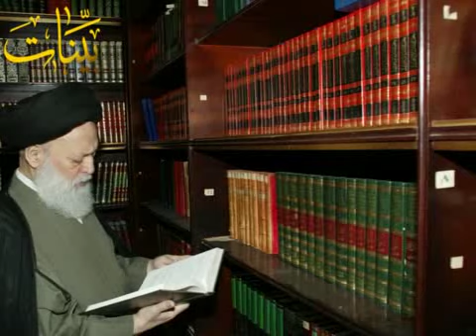ذكريات مع السيد - الدكتور عدنان السيد حسين 2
يواصل رئيس الجامعة اللّبنانيّة، والوزير السّابق، الدّكتور عدنان السيّد حسين، حديثه عن سماحة المرجع السيّد محمّد حسين فضل الله، معدّداً بعضاً من صفاته ومناقبه، ومنها مواظبته على القراءة والاطّلاع الّتي استمرّ عليها حتّى آخر يوم من حياته، واهتمامه بالعلوم والمعارف الإنسانيّة، إضافةً إلى شجاعته في إصدار الفتاوى...